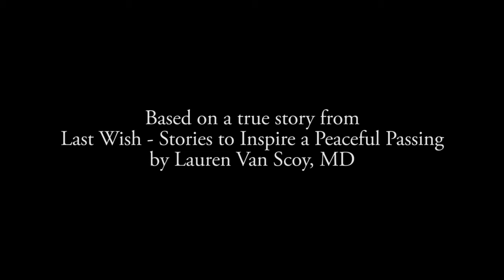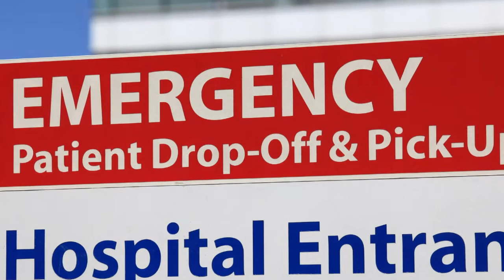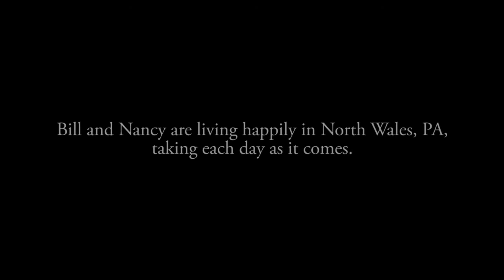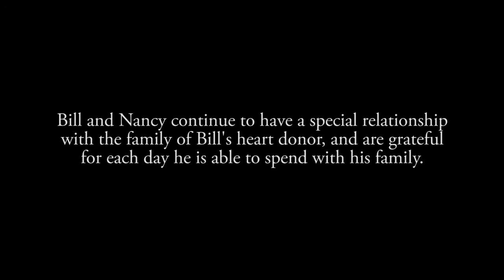A Biker's Heart - from Last Wish- Stories to Inspire a Peaceful Passing- full version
and Transmedia Multiverse, A Biker's Heart is a video tribute to Bill, the courageous and inspiring survivor in the first chapter of Last Wish - Stories to Inspire A Peaceful Passing by Dr. Lauren Van Scoy.

On January 29, 2013, A Biker's Heart was featured at the C-TAC 2013 National Summit in Washington, DC at the National Academy of the Sciences.